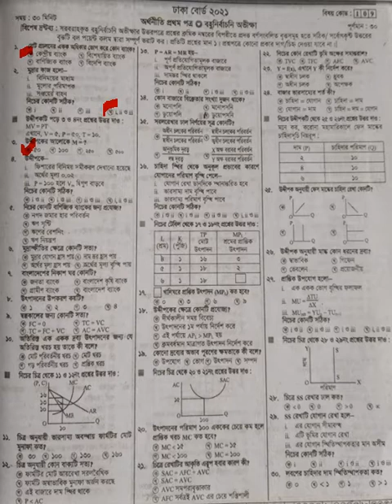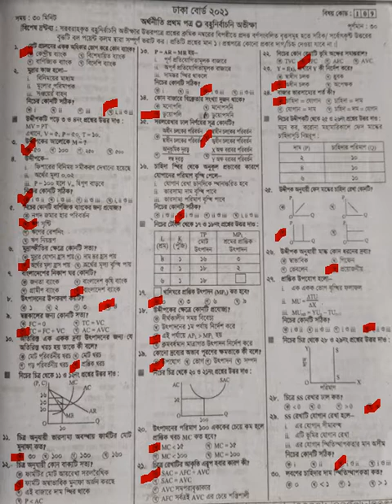Dhaka Board HSC 2021 MCQ Solution